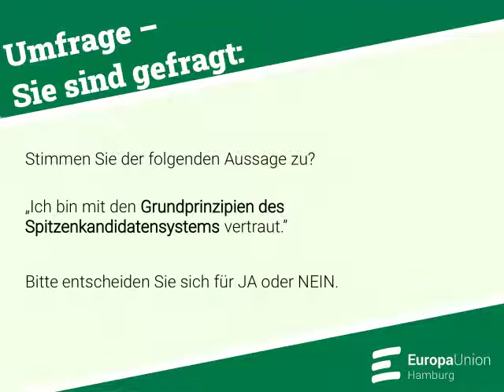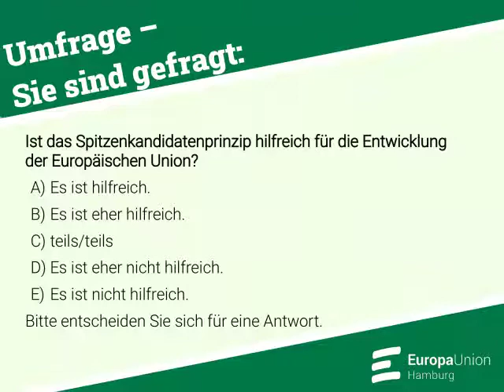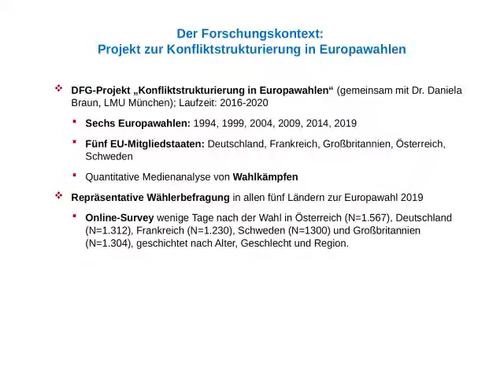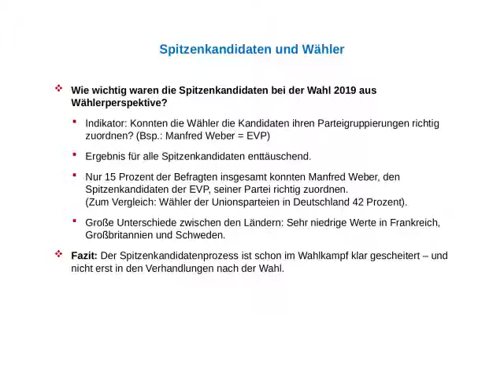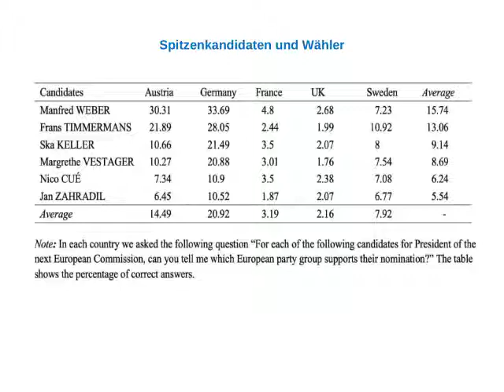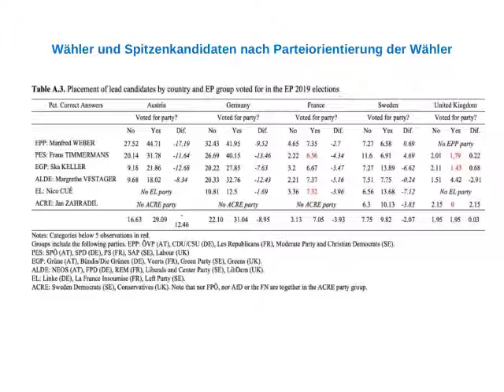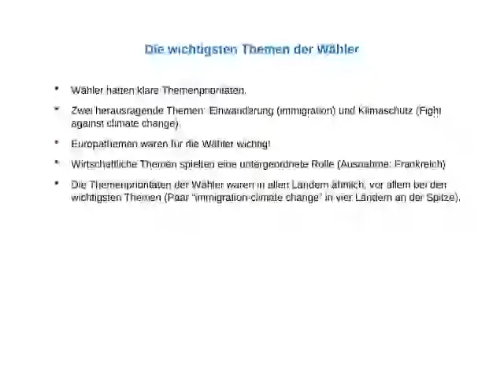Europawahlen: Auslaufmodell Spitzenkandidaten?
Auch zu den Wahlen 2019 haben die europäischen Parteienfamilien wieder europäische Spitzenkandidatinnen und -kandidaten aufgestellt, die als Bewerber/innen um das Amt der Kommissionspräsidentin bzw. des Kommissionspräsidenten für die jeweilige Parteienfamilie angetreten sind.Anders als 2014 wurde dieses Mal jedoch kein/e Spitzenkandidat/in gewählt. Der Europäische Rat einigte sich mit Ursula von der Leyen auf eine Person, die zuvor überhaupt nicht in Erscheinung trat. Die Abgeordneten im Europäischen Parlament zeigten sich enttäuscht, waren aber zuvor nicht in der Lage, sich auf eine gemeinsame Linie gegenüber dem Rat zu verständigen. In der Kommentierung hierzulande wurde von einem Scheitern des Spitzenkandidatenprozesses gesprochen, von einem Versagen des Parlaments und einem Sieg des Rates.

Wir haben mit unseren Gästen am 12. Mai diskutiert, ob es sich bei den Spitzenkandidaturen um ein Auslaufmodell handelt.

Unsere Gäste waren:

→ Prof. Dr. Edgar Grande, Politikwissenschaftler und Direktor des Zentrums für Zivilgesellschaftsforschung am Wissenschaftszentrum Berlin für Sozialforschung. Gemeinsam mit Dr. Guillem Vidal hat er empirisch untersucht, wie die Wähler in Nordwesteuropa die Europawahlen 2019 wahrgenommen haben und welche Rolle die Spitzenkandidaten spielten. Dabei stellten sie fest, dass die Spitzenkandidaten bei den Wähler/innen nur wenig Beachtung gefunden haben.

→ Manuel Müller, Historiker und Senior Researcher am Institut für Europäische Politik. Zudem bloggt er seit vielen Jahren als "Der (europäische) Föderalist" und ist gefragter Kommentator zu Fragen der europäischen Integration. Manuel Müller ist Mitherausgeber des in Kürze erscheinenden Sammelbands "Die Europawahl 2019" und arbeitet derzeit an einer Studie zur Stärkung der demokratischen Legitimation der EU. Nach den Wahlen schrieb er, dass der Spitzenkandidatenprozess trotz aller Probleme ein Erfolg sei.

→ Dr. Yvonne Nasshoven (Moderation) ist Politikwissenschaftlerin und Diplomatin im Auswärtigen Amt. Sie beschäftigt sich ehrenamtlich, akademisch und beruflich seit Langem mit der europäischen Integration. Sie promovierte zum Ernennungsverfahren des Präsidenten der Europäischen Kommission und analysierte in einem Beitrag für die Zeitschrift "Integration 4/2019" den Spitzenkandidatenprozess 2019 unter dieser Perspektive.